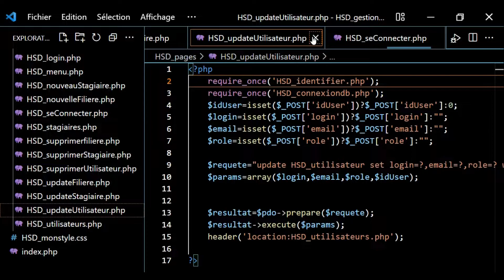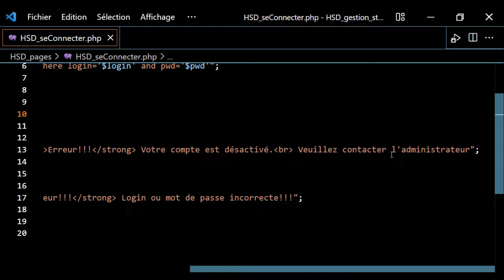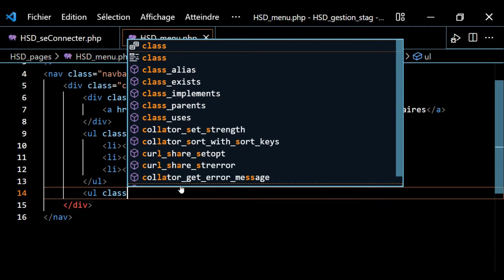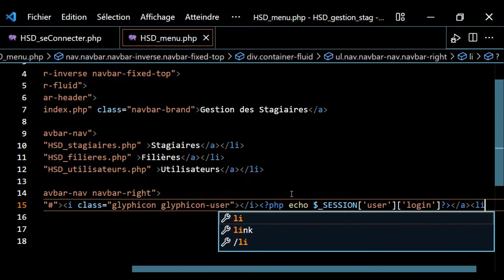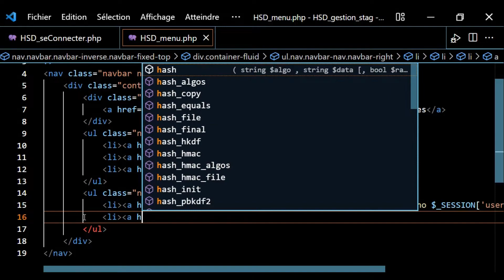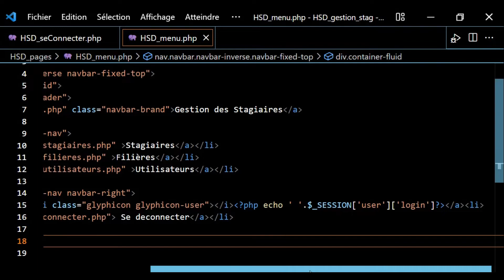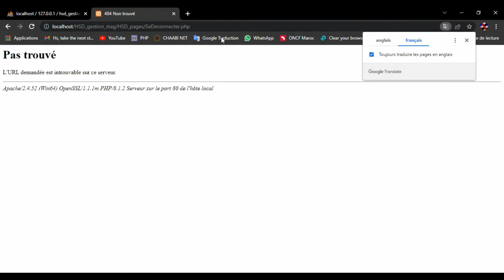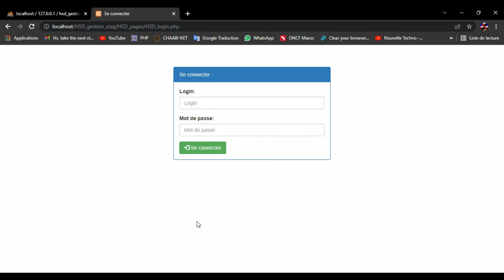Application web avec HTML, Php, css Bootstrap, javascript, Jquery et MySQL 0033